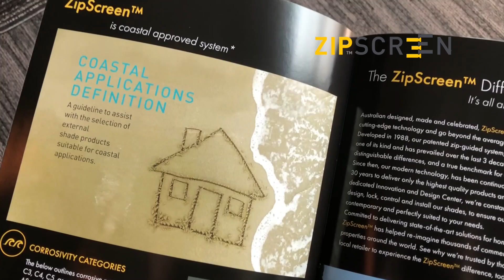Australia ZipScreen™️ (Outdoor) Blinds- No reasons not to choose ZipScreen™!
Say hello to the ZipScreen™, Australia innovative smart-design to enhance and create an outdoor haven for a true relaxation environment.Be confident with your purchase!